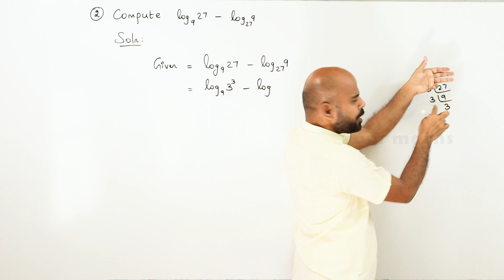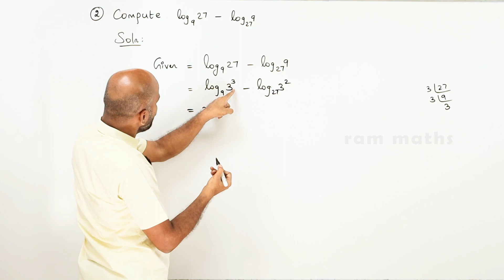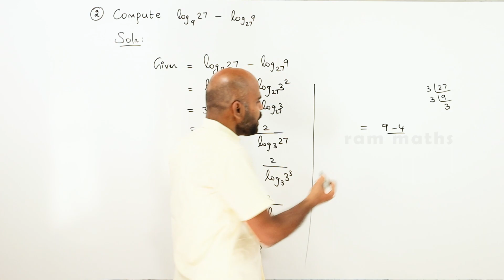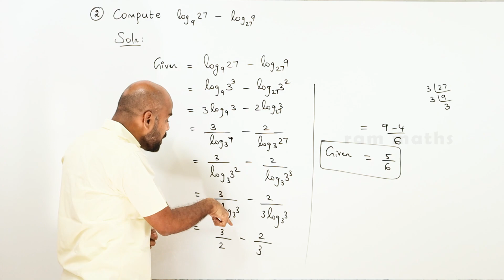11th | ex. 2.12 | Q.No.2 | basic algebra | Chapter 2 | State Board | ram maths